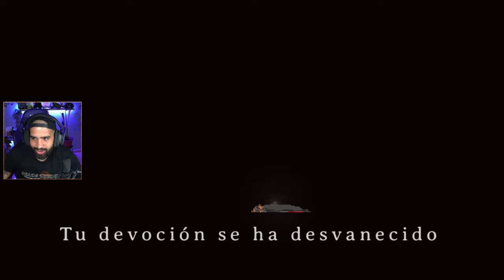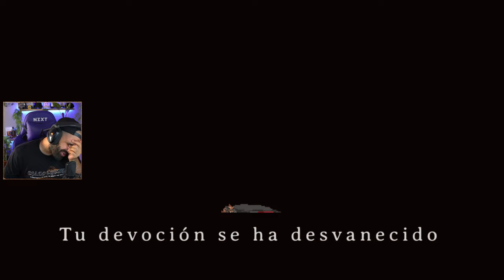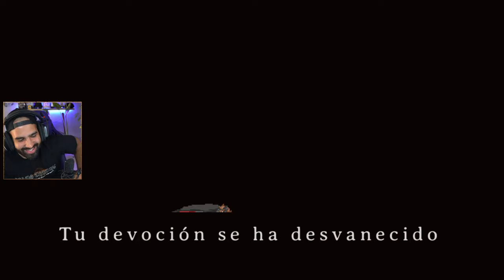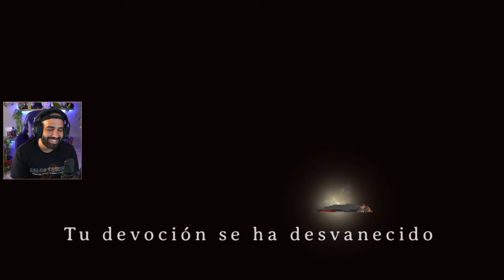DARK DEVOTION es una OBRA MAESTRA